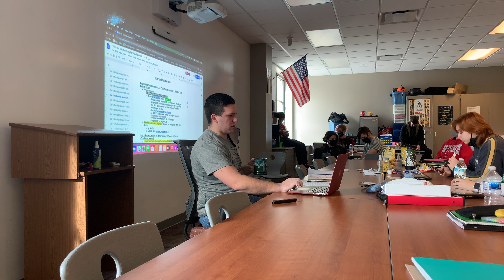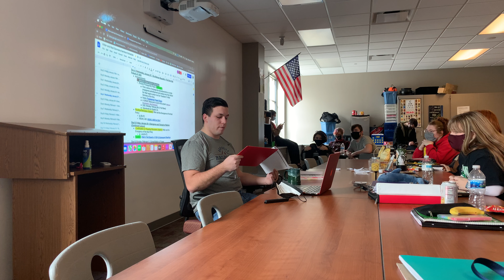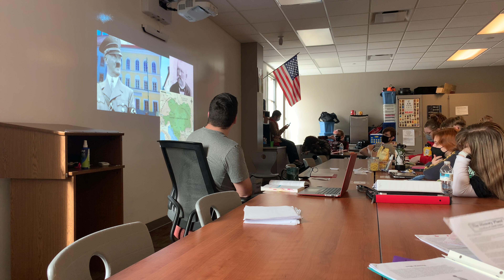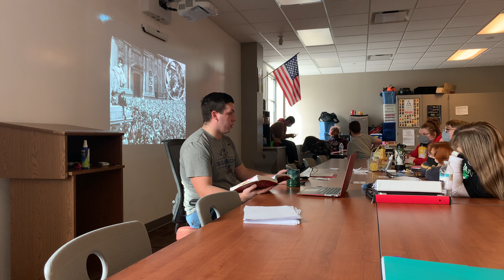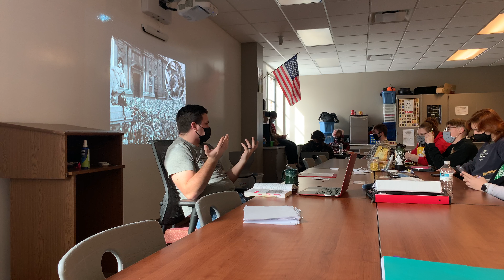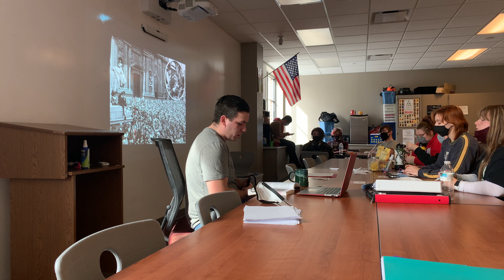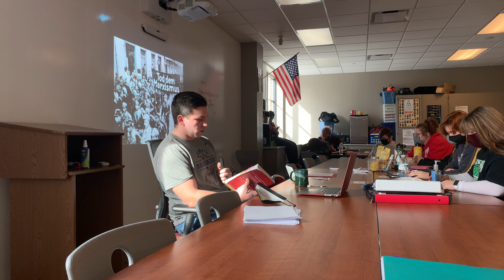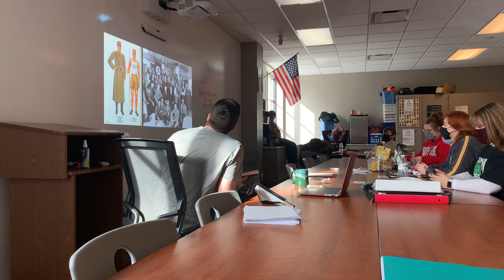Hitler and Nazi Germany Seminar - Day 4 - "Read-Along" Activity Re: Hitler's Early Life & The NSDAP